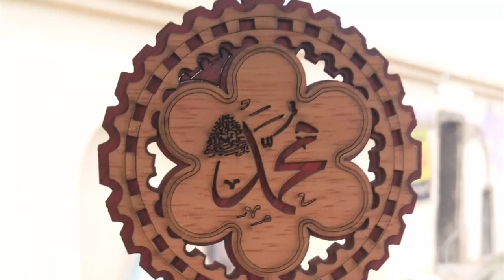A Pakistani Doctor Lost His Life in Saudi Arabia, makkah me pakistani doctor chal basa , saudi news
A Pakistani Doctor Lost His Life in Saudi Arabia, makkah me pakistani doctor  chal basa , saudi news today 6-6-2020, saudi arab me pakistani doctor ki moot,